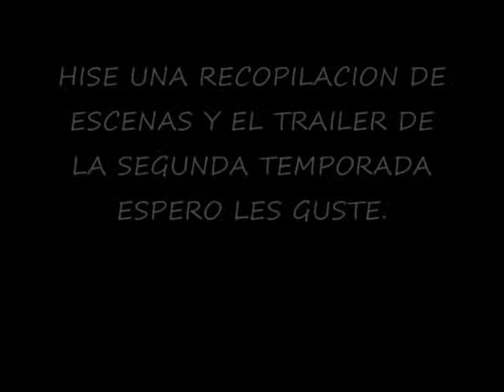The Walking Dead Nymphe Cradle Of Filth